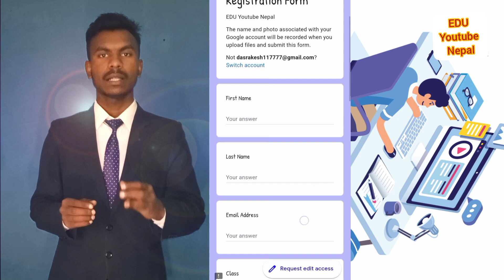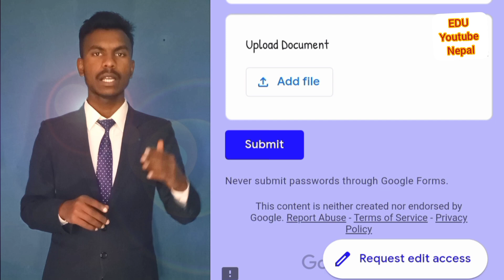How to Join Class 10th Online Classes in Nepali and English Medium For UDU Youtube Nepal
In this video, we are seen How to Join Class 10th Online Classes in Nepali and English Medium For UDU Youtube Nepal

कक्षा १० को Online Classes कसरी Join गर्ने EDU Youtube Nepal Channel मा।
How do I get full marks in Google forms?

How do I add a total in Google forms?

How do I create a registration form in Google forms?

How do I sign into a Google form fill in?
How do you AutoFill in Google forms?

How can I quickly fill a Google form?